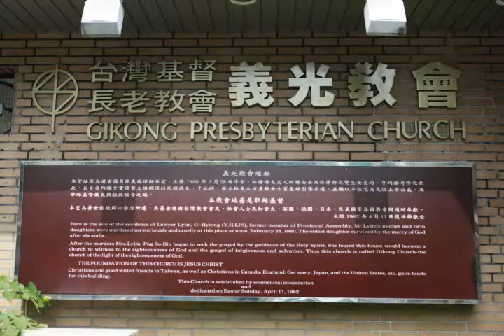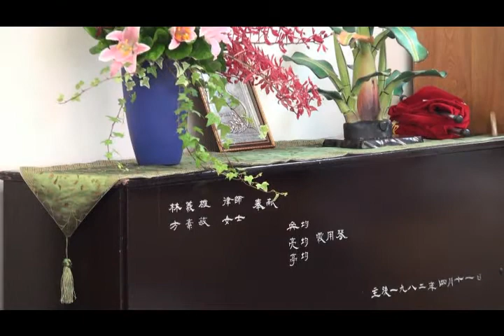泰源革命五烈士殉難41週年追思會1